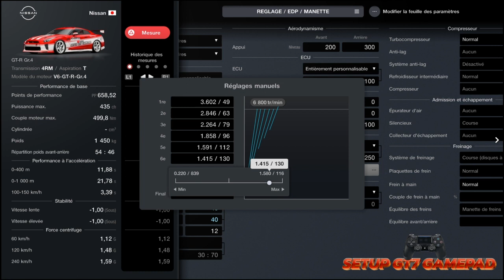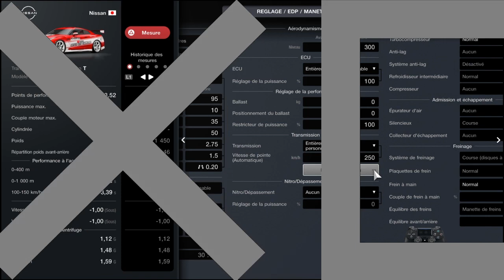SETUP NISSAN GT-R / GR4 / EDP / MANETTE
Salut je vous présente la GTR GR4 / EDP a bientot